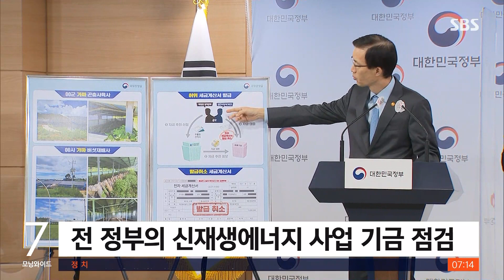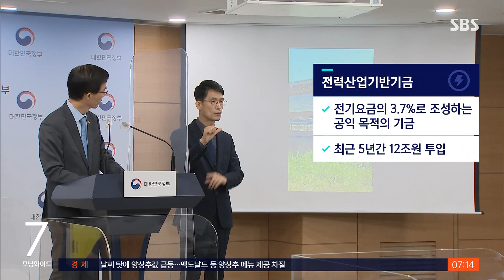"불법 태양광에 전력산업기금 샜다…2600억 원이 줄줄" / SBS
총리실이 지난 정부에서 적극 지원했던 태양광을 비롯한 신재생 에너지 사업에 대해 점검해봤더니 부당 대출 등의 문제점이 무더기로 드러났습니다. 특히 태양광 에너지 사업은 6건 중 한 건꼴로 문제가 있었습니다.